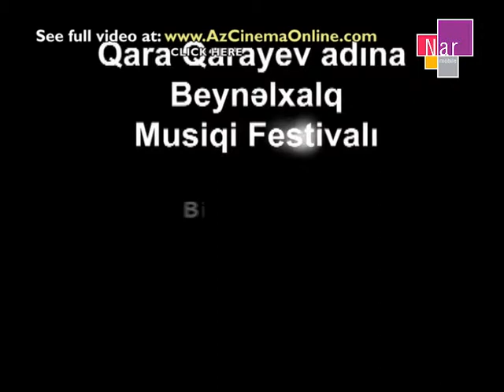Musiqi və zaman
Film Qara Qarayev adına IV beynəlxalq Müasir Musiqi festivalına həsr olunub.